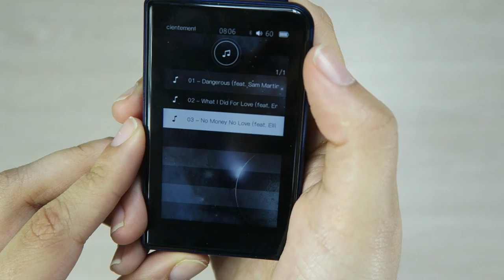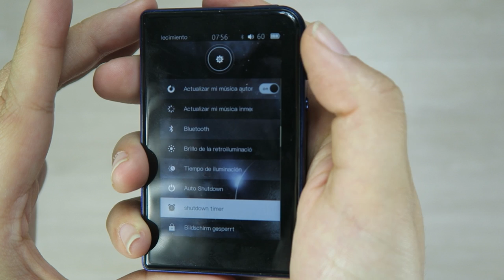Unboxing Shanling M2s, el heredero del M2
Os mostramos el unboxing del esperadísimo Shanling M2s, uno de los reproductores más esperados de la firma asiática con bluetooth, alta resolución y tamaño compacto.

► Comprar Shanling M2s en España al mejor precio. Distribuidor oficial